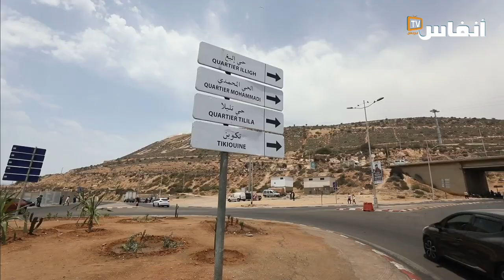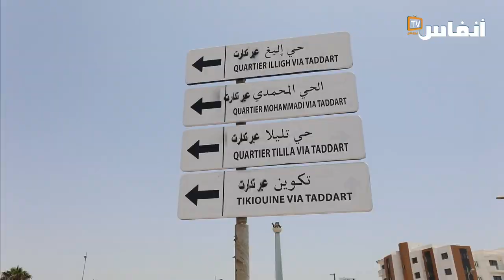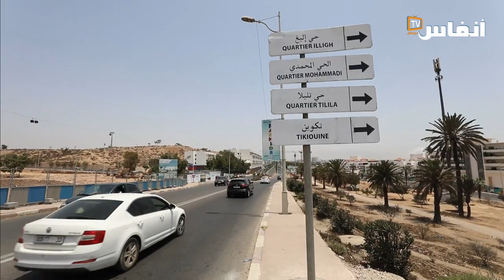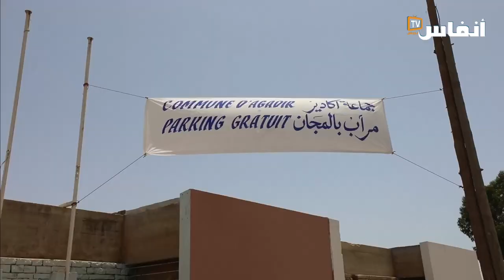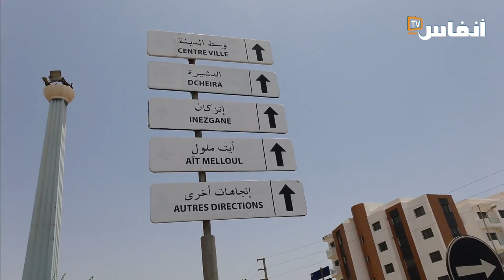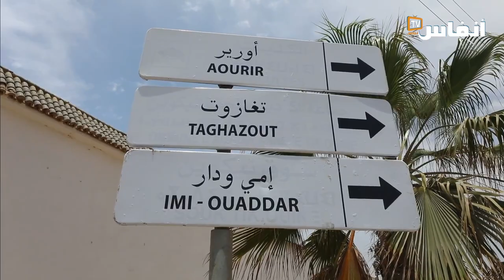هذا ما اتخذته أكادير من تدابير في صيف 2022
# أخبار_عاجلة